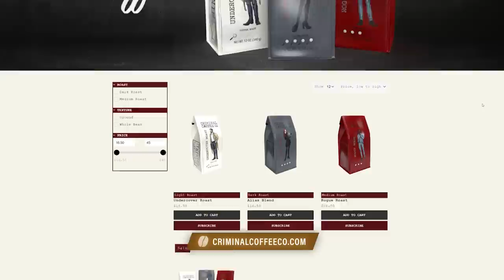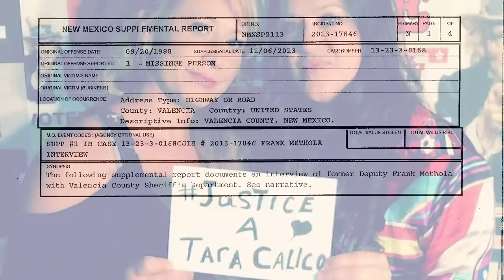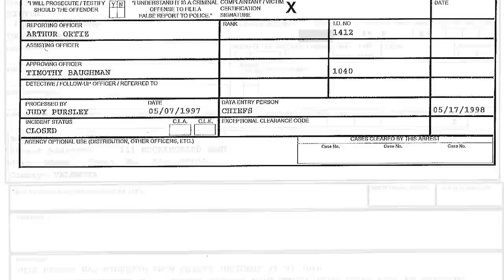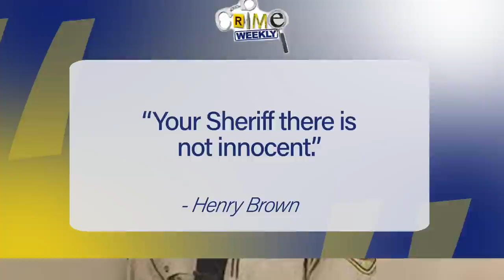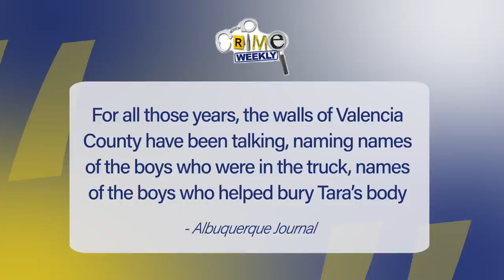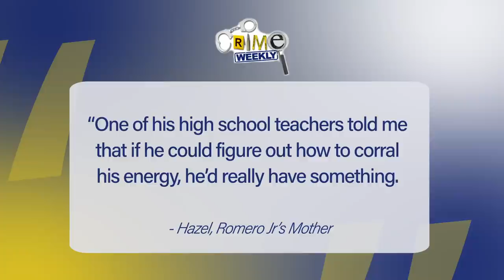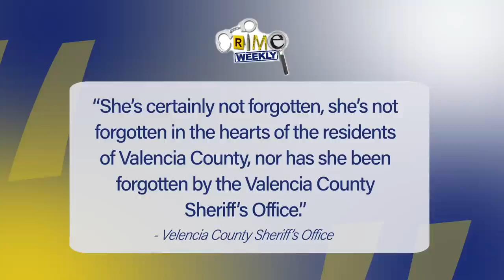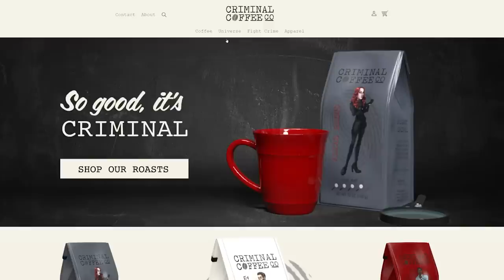Tara Calico: The Sheriff's Son (Part 3)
At around 9:30 on the morning of September 20th, 1988, 19-year-old Tara Calico left her New Mexico home and set out for her daily 17-mile bike ride along highway 47. Before leaving, she playfully asked her mother, Patty Doel, to come and get her if she wasn’t back by noon, because Tara had a lot of other things to do that day, and she needed to be kept on schedule. Tara did not return by noon, in fact, Tara Calico would never come home again, leaving behind multiple eyewitnesses who had seen her that morning, and very few clues as to what had happened to her, including pieces of her walkman and suspicious-looking bike tracks. Tara’s disappearance is considered to be an enduring mystery, but reportedly for those who live in Tara’s hometown of Belen New Mexico, it’s not a mystery at all. In fact, according to Melinda Esquibel, a former classmate of Tara’s and podcast host, “What makes the town charming is the same thing that makes it kind of scary. That you will go to great lengths to protect your own."